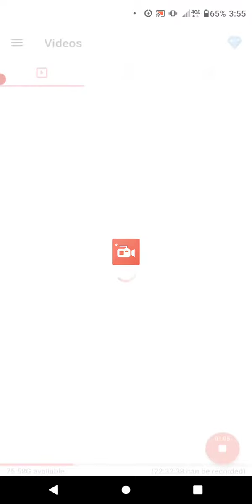Baby demon costume pulls